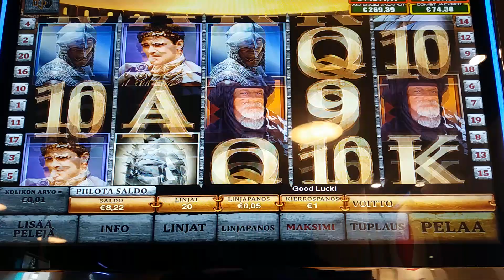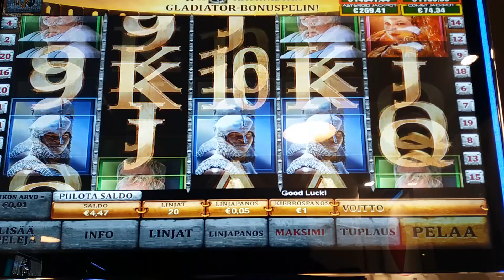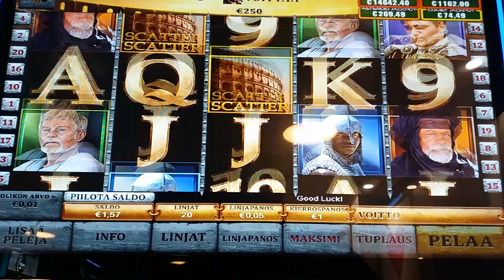Taikuri pelaa - RAY Pelaamo - Gladiator